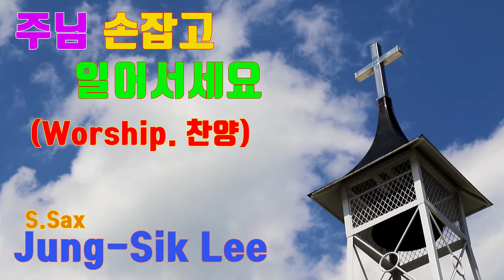주님_손잡고_일어서세요 찬양_CCM Jung-Sik_Lee_Saxophone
왜 나만 겪는 고난이냐고 불평하지마세요
고난에 뒷편에 있는 주님이 주신 축복
너무 견디기 힘든 지금 이순간에도
주님이 일하고 계시잖아요
남들은 지쳐앉아 있을지라도
당신만 일어서세요
힘을 내세요 힘을 내세요
주님이 손잡고 계시잖아요
주님이 나와 함께함을 믿는다면
어떤 역경도 이길수 있잖아요
이정식색소포니스트 공식밴드 -
Friendship(후원사)
*. 반주기 - ELF909